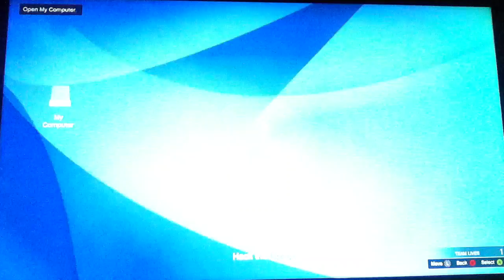Let's Play GTA V Ep. 157: The Los Santos Connection